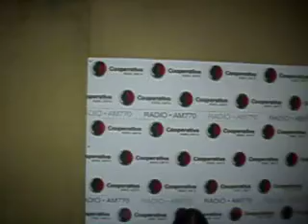Deportivo Fútbol Show del Lunes 11/10/2010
El programa que arrasa en la madrugada de los lunes, por AM770-Radio Cooperativa.